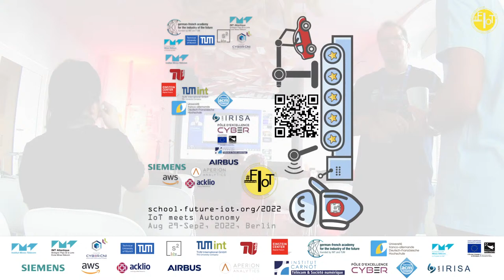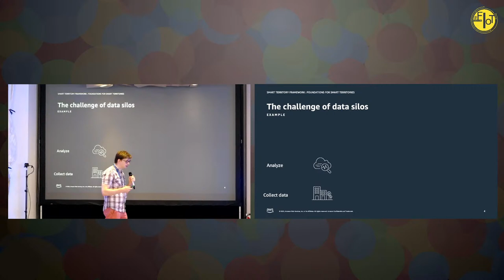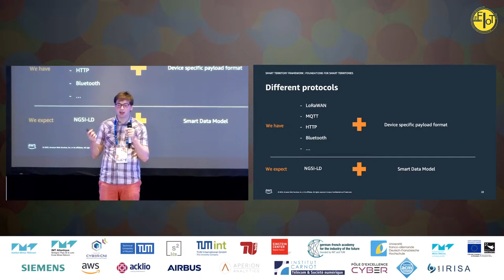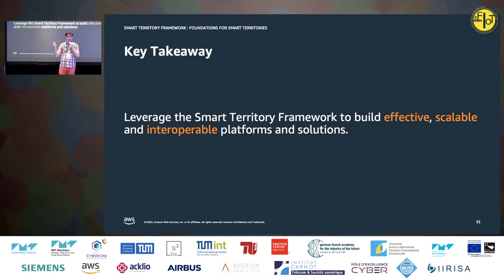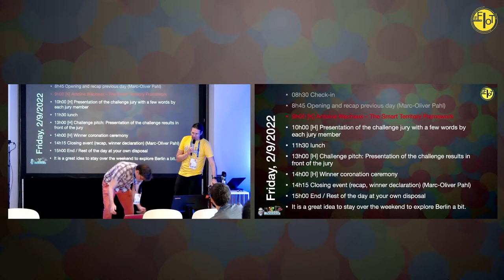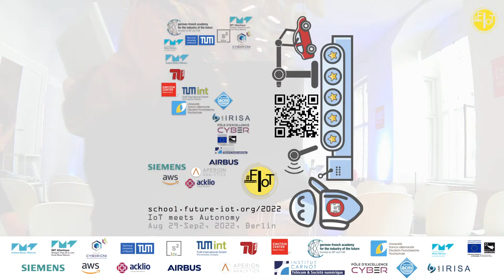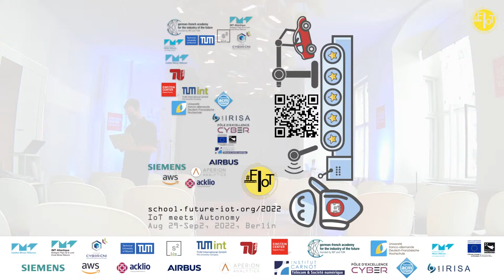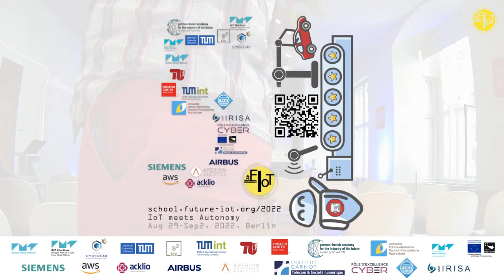5th Future-IoT PhD School 2022 on IoT meets Autonomy from Aug 29 – Sep2, 2022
Please inform your interested friends about this opportunity: The 5th Future-IoT PhD school on “IoT meets Autonomy” is running from Aug 29 – Sep , 2022 in Berlin. A week full of exciting keynotes, challenges, research exchange, networking, and social events lays ahead of us! Only a few days left and we have good news for you: we still have space on-site and remotely via video conferencing. Check the program and register at school.future-iot.org.

For the full on-site experience, we still have a few rooms blocked. If you want to fully participate physically, register as soon as possible as we distribute First Come First Served now.

If you want to participate remotely in all activities including posters and challenges, we also have some zoom places left for that. This is the recommended remote category as it gives you almost the full experience.

We celebrate our 5th anniversary this year! We cordially invite you to our 5th Future-IoT.org PhD school on “IoT meets Autonomy” from Aug 29th – Sep 2nd, 2022 at the Einstein Center Digital Future in Berlin, Germany. Expect a week full of exciting challenges, keynotes, PhD pitches, networking, sight seeing, and more – short, a lot of fun is awaiting you. Inform your friends! Share the info! Participate with your company in the organisation! More info and registration at school.future-iot.org

This year’s edition has the motto “IoT meets Autonomy“. Many of the computer systems around us work autonomously. They simply run without human intervention, adapt to their environment, or even evolve with mechanisms such as Machine Learning. Implementing such functionality can be challenging. These challenges are not only technical but also ethical, societal, juridic, etc. In this years edition, we will explore different forms of autonomy using the IoT as use case. Topics include but are not limited to Data Analytics, Machine Learning, IoT protocols, self-*, and cybersecurity.

All in the usual format with a strong participation of our industry partners, including Siemens, AWS, Airbus, Acklio, and Aperion Analytics, our university partners IMT Atlantique, TU München, TU Berlin, Institut Mines Télécom, and our institutional partners German-French Academy for the Industry of the Future, Université Franco-Allemande / Deutsch-Französische Hochschule, German Chapter of the ACM, and IRISA.

About the Future-IoT.org PhD school series
The Future-IoT.org Ph.D. school series happens once a year since 2018. It was started by Marc-Oliver Pahl (back then TU München, now IMT Atlantique) and Nicolas Montavont (IMT Atlantique). In 2022 Sebastian Steinhorst (TUM) joined the organization.

The previous editions are listed in the following. Click on the links to get an impression of what you can expect in the recordings.

“IoT meets Cyber & Security (2021, Rennes, France)”
“IoT meets Security (2020 in the cyberspace)“
“IoT meets AI (2019, Munich)”
“IoT meets Industry (2018, St Malo)”
The series is organized by IMT Atlantique and the Technical University of Munich as a flagship event of the German-French Academy for the Industry of the Future. The French-German series is kindly supported by the Deutsch-Französische Hochschule / Université Franco-Allemande.

Future-IoT.org connects academia and industry. Therefore, the series is in collaboration with leading industry partners from France and Germany including Airbus, ArianeGroup, Atos, AWS, elm.leblanc, Siemens, and several other industrial partners.

The Future IoT summer school offers an exciting mix of lectures, hands-on tutorials, and hackathon challenges. There is also a lot of room for getting to know each other, networking, and exploring our hosting city!

Key facts

40 students from all over the world on-site, connecting to each other and working on real challenges
~60 online participants
Live Streaming over YouTube and LinkedIN
~10 Keynotes and lectures from top industrial and academic experts.
~10 exciting challenges you will work on in teams of 4 coming directly from our industry partners in our startup hackathon.
1 icebreaker session with your PhD pitch, opening a great networking event.
1 hacking night with games and pizza.
1 pitch event in front of our expert jury on Friday with prizes!
Direct contact to key people of the participating companies.
A unique location with excellent food.
Multiple social events to get to know all participants and our hosting city